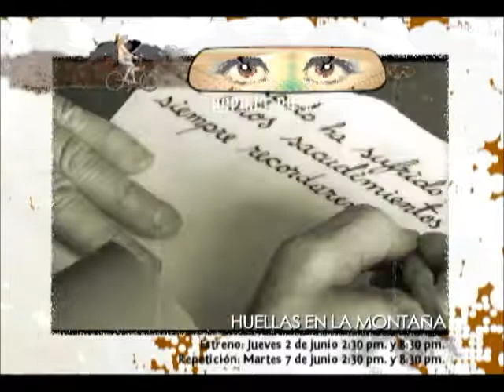ESPEJO RETROVISOR - HUELLAS EN LA MONTAÑA